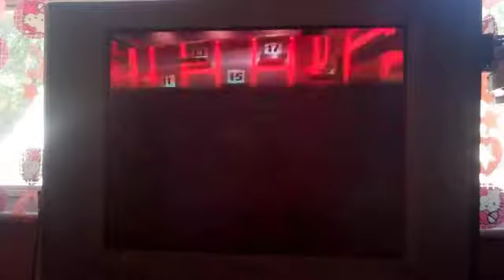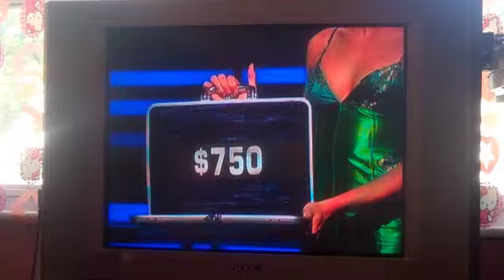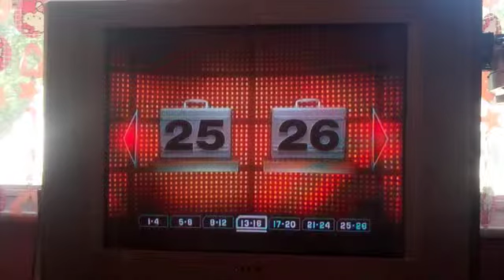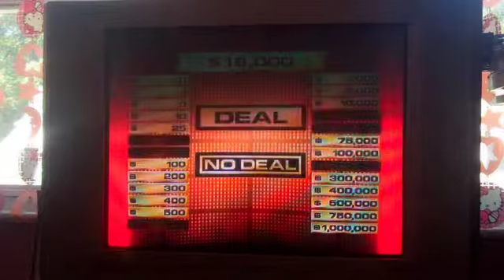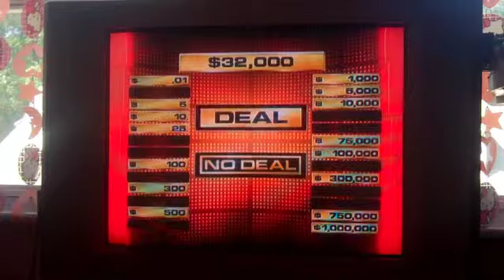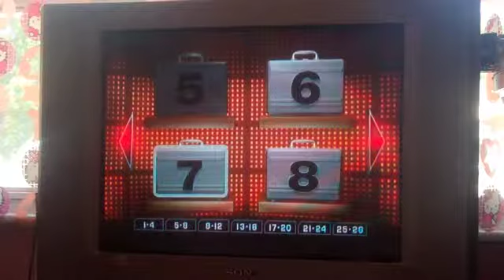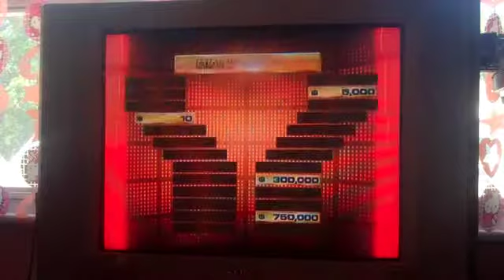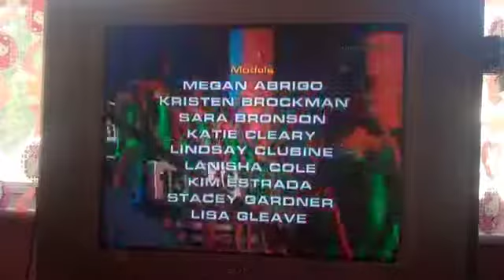Birthday Special to TheZachman18 (Part 1)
It's time to do another birthday special and this time he's 13 years old. It's TheZachman18!!! I also know that he reached 1100 videos couple of days ago... so I decided to do 5 segments (4 game show games and 1 my choosing). The first segment I'll be doing is a charity game of Deal or No Deal DVD Game. Unfortunately... due to a unfortunate situation between my skype guests (in which I don't mind anyway) I was planned to do it by myself at least. Can I win Zach the million dollars? Watch to find out and part 2 will be up.